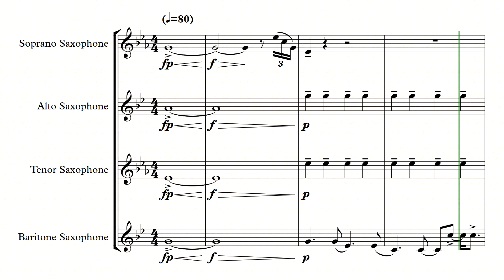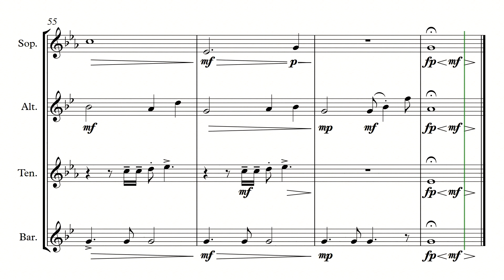[SATB] Skyfall by Adele Adkins & Paul Epworth for Saxophone Quartet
Skyfall by Adele Adkins & Paul Epworth for Saxophone Quartet
arranged by RADOVI